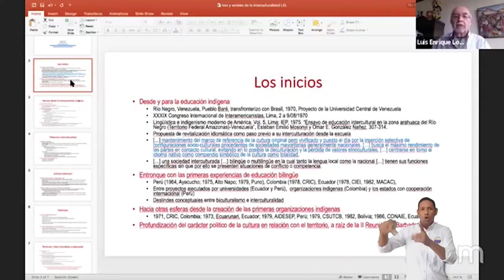BA194_UNIMAGDALENA PRESENTÓ EL DOCTORADO EN EDUCACIÓN, INTERCULTURALIDAD Y TERRITORIO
Como una apuesta a la transformación de las dinámicas educativas desde la interculturalidad, esta Casa de Estudios Superiores presentó ante la comunidad académica nacional e internacional, el Doctorado en Educación, Interculturalidad y Territorio, el cual tiene abiertas las inscripciones para su primera cohorte que iniciará clases en octubre del presente año.